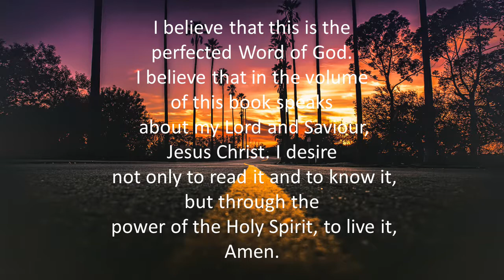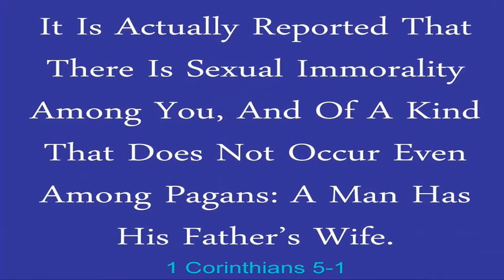2019-10-20 CCJV 2Corinthians 2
Calvary Chapel Jurupa Valley -Pastor Greg teaches 2 Corinthians 2.

Category
Nonprofits & Activism